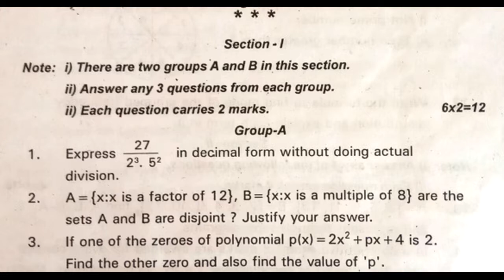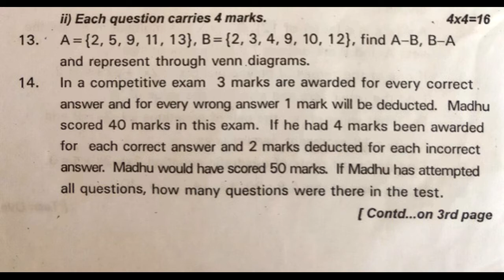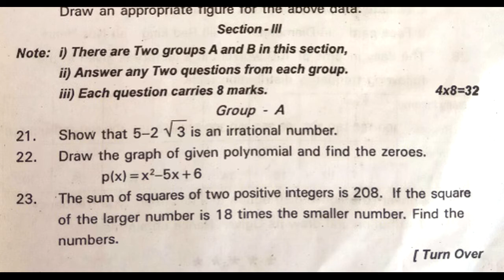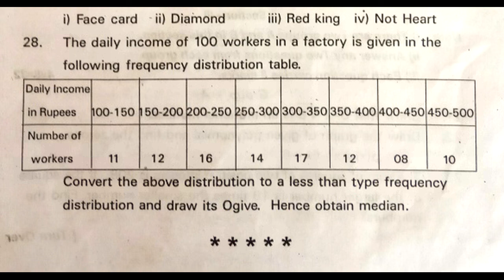10th class maths public exam practice paper 2022 | grand test | pre-final exam | summative revision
class 10 maths sa 80 marks exam paper 2022, class 10 maths sa1 marks exam paper 2022, class 10 maths sa2 80 marks exam paper 2022, class 10 maths public exam practice paper 2022,

more links.

ts class 10 maths summative assessment | 10th maths question paper part b objective | sa maths 10th

10th class maths summative assessment | 10th maths sa2 exam paper | class 10 maths revision test sa2

Real Numbers
Sets
Polynomials
Pair of Linear Equations in Two Variables
Quadratic Equations
Progressions
Trigonometry Introduction
Similar Triangles
Construction
10th class maths public exam practice paper 2022 | grand test | pre-final exam | summative revision